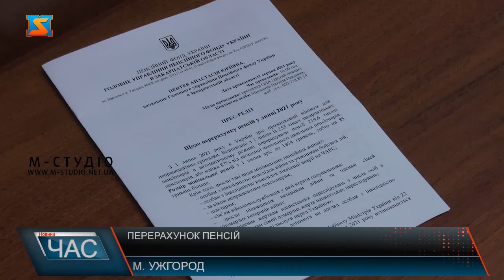Перерахунок пенсій. Які зміни?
Про перерахунок пенсій  у липні 2021 року говорили на брифінгу у прес-центрі Закарпатської ОДА . Це друге заплановане урядом підвищення пенсій у 2021 році. Очільниця головного управління Пенсійного фонду у Закарпатті розповіла про рівень  підвищення пенсій різних категорій населення. На 85 гривень  більше з серпня 2021 року  отримуватимуть  пенсіонери! Розмір мінімальної пенсії з 1 липня зріс до 1854 гривень. Майже 87 % - а це  понад 219 тисячам із 253 тисяч закарпатських пенсіонерів пенсії перерахували у автоматичному режимі. Відповідно, перерахують і доплати, що залежать від розміру прожиткового рівня.Інвалідів першої групи  також торкнувся перерахунок. У краї таких 2200 осіб, з них більше половини – а це 1200 пенсіонерів - перерахували пенсії. І зараз розмір їх пенсії не може бути менше, ніж 2200 гривень.Чорнобильцям  - а саме інвалідам внаслідок катастрофи, також підвищено мінімальний розмір пенсій з 1 липня 2021року.Перерахували пенсії і 91 відсотку з 10 з половиною тисяч закарпатських пенсіонерів силових структур. У середньому їх пенсії зросли на майже 1600 грн, а середня сума пенсійної виплати після перерахунку – 6600 гривень. З  1липня силовикам, яким призначено пенсію з 1 березня 2018року, встановлюється щомісячна доплата в сумі 2000 гривень.Затримок фінансування з державного бюджету Пенсійного фонду для виплат пенсій не було. Нагадали і про оформлення електронних трудових книжок, що на часі! У веб-порталі оцифровано у Закарпатті вже 4700 трудових книжок, а по Україні понад мільйон.